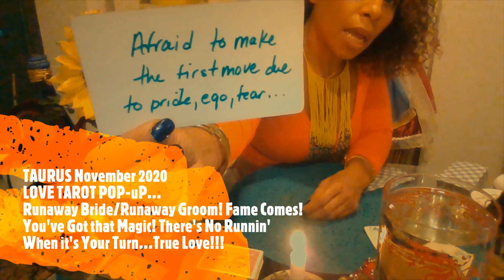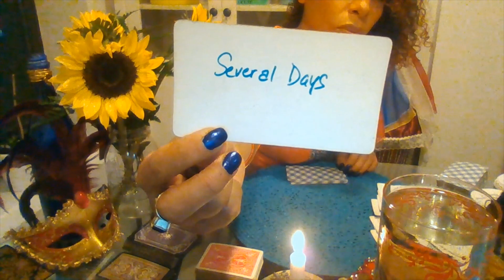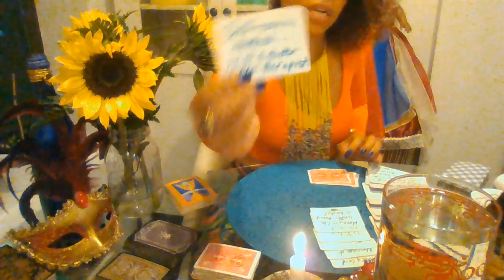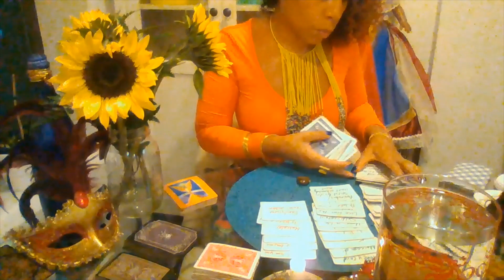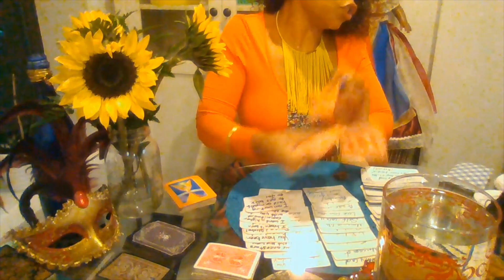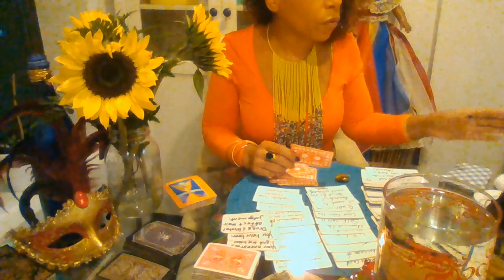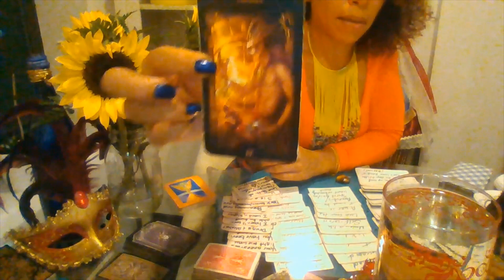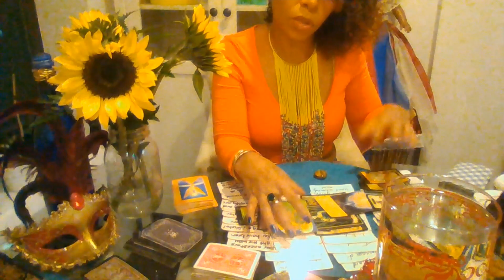TAURUS November 2020 LOVE TAROT POP-uP...RUNAWAY Love! Fame Comes! No Where To Run!!!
TAURUS November 2020 LOVE TAROT POP-uP...Runaway Bride/Groom?! You've Got that Magic! There's No Runnin' When it's Your Turn!...True LOVE!!!

VIBE IT!!! (LISTEN to TAP into this Video's VIBE)--

Take what applies and leave the rest! This is a GENERAL LOVE READING!

To go straight to the reading and bypass opening prayer, jump to minute 4:00.

Archangel Gabriel Prayer--

Check out Jason J Gallant for daily meditation and mantras to manifest healing, love, prosperity, abundance, and protection in your life.  Do 108 chants in the morning and try again at night. Start with one mantra and then add as you build endurance.  See link under my Channel section.